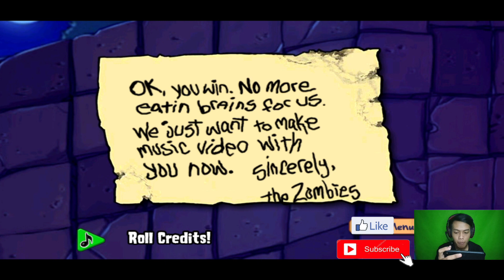Plants vs Zombies Final Boss END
Plants vs Zombies Final Boss vs Dr. zombos

Plants vs zombie final battle in Robot King Zombies Full Gameplay Ending